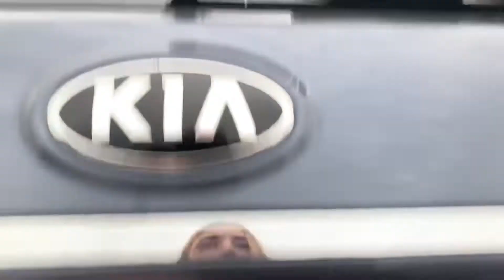2015 (65) Kia Venga - Quality Assured Cars